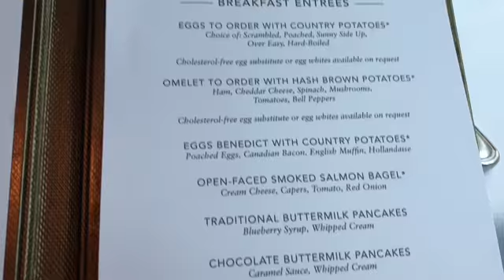Walking & Dining on Norwegian Jade